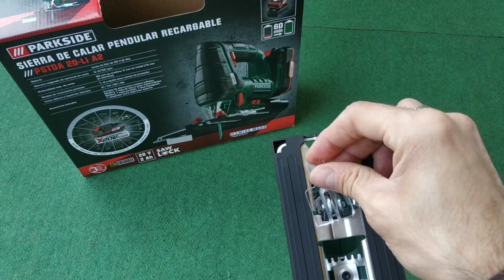SIERRA DE CALAR LIDL PARKSIDE PSTDA 20V SIERRA DE CALAR A BATERIA PARKSIDE 20V Sierra pendular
Ideal para trabajos en huerta y jardín.
Sierra de Calar
Hojas compatibles con sierra calar parkside

He encontrado que esta Sierra de calar a bateria de Parkside que suele estar siempre disponible en Amazon y habitualmente en lidlonline.es
Os dejo el enlace a una sierra blackanddecker similar e igual de económica por si se te escapó la oferta de lidl.
Hago el unboxing y pequeña review para mostrar esta fantástica y barata sierra de calar, una herramienta de Lidl por solo 55€. Insuperable relación calidad precio.
Sierra pendular PSTDA 20V Litio, la cual pese a ser a bateria en vez de cable parece que puede ser apta para el bricolaje poco exijente del hogar, huerta y jardín.

Si te interesa, debes estar atento al folleto de Lidl.